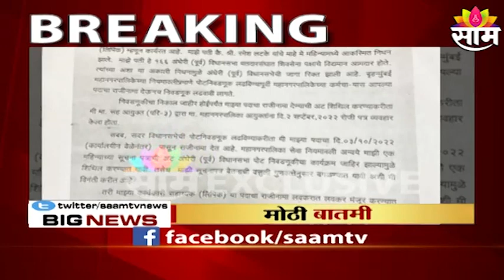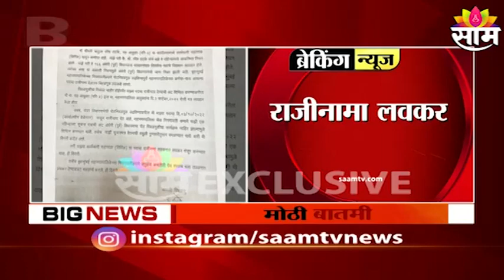Rutuja Latke Letter : ऋतुजा लटकेंच्या राजीनाम्याचं पत्र सामच्या हाती ; पाहा व्हिडीओ